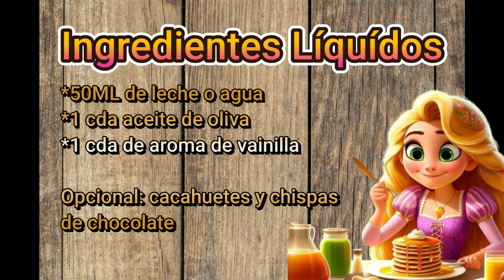🧁HAZ TUS MAGDALENAS CASERAS ESPONJOSAS Y BAJAS EN CALORÍAS!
NO TE PIERDAS ESTOS VÍDEOS CON EL MEJOR CONTENIDO!

 VIDEOS DE HACER CRECER EL CABELLO Y TRATAR LA CAÍDA: 🍀🥰💥💚🤩🧴🌱

 VIDEOS DE SKINCARE CUIDADO DE LA PIEL:

MEZCLA TU CREMA NIVEA CON ESTOS INGREDIENTES Y PARECERÁS DE 25 AÑOS piel joven y hermosa MEZCLA ACEITE DE BEBÉ CON ESTOS INGREDIENTES: Parecerás de 15 años

Hola soy Luly y estás en mi canal comunidad del cabello largo 🦄👋
Mi canal es de como hacer crecer el cabello con remedios caseros y detener la caída.